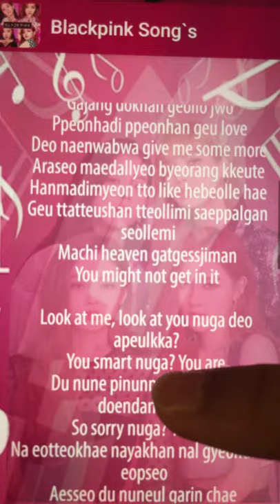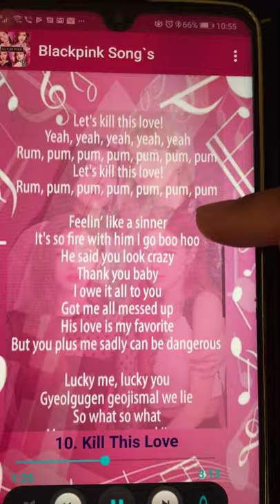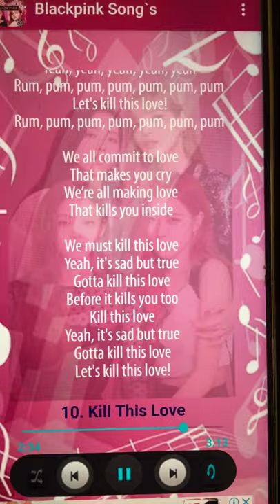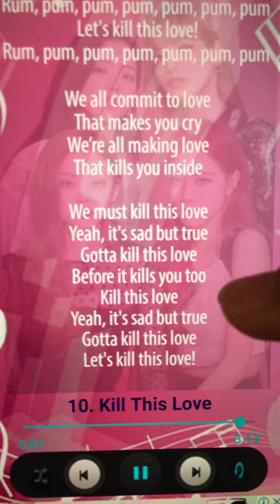Blackpink lyrics- kill this love